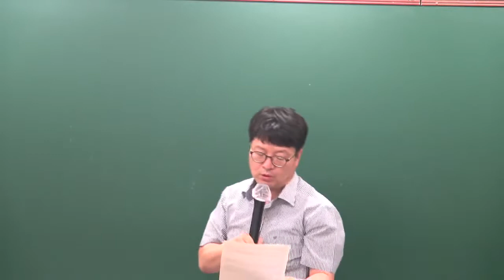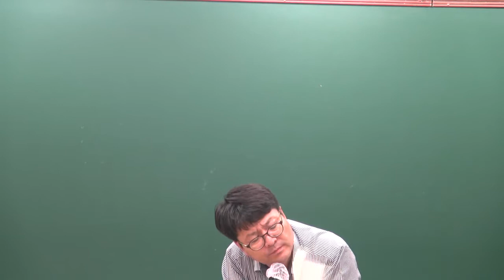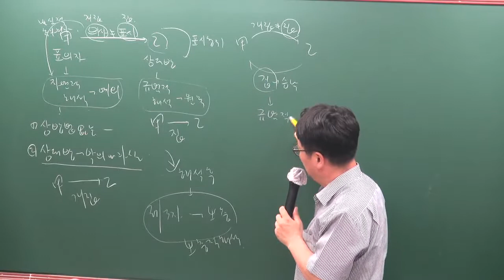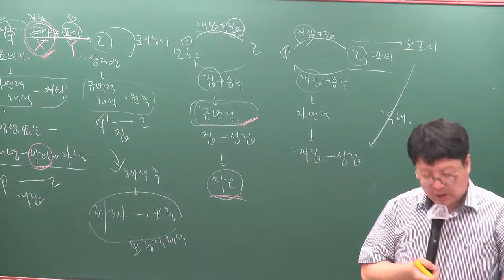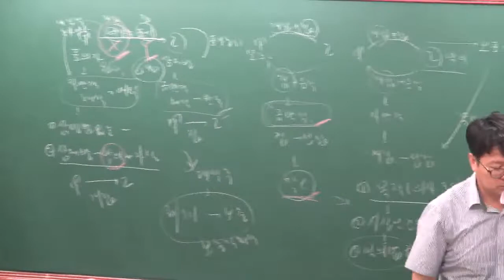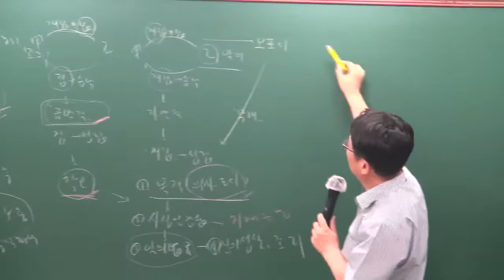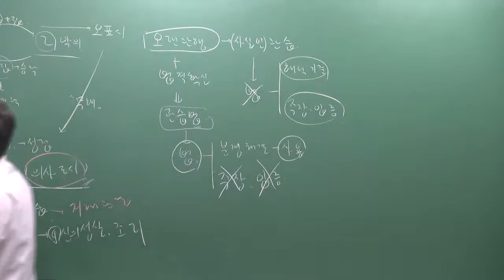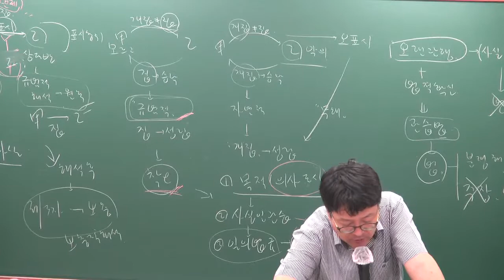[공전무] 2019년 공인중개사 민법 및 민사특별법 문제풀이 7-4